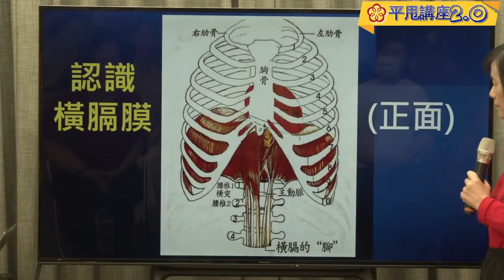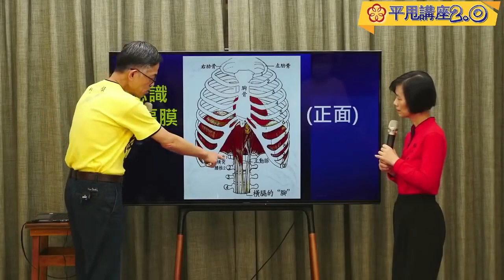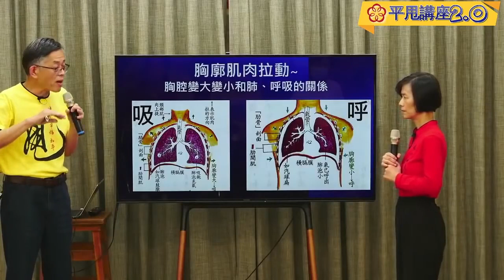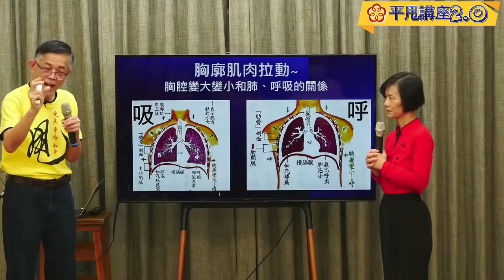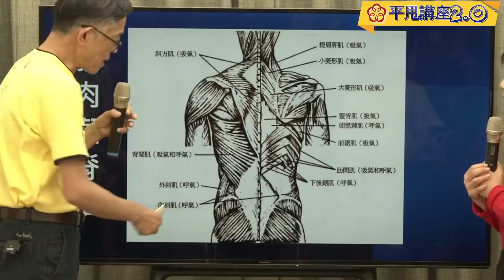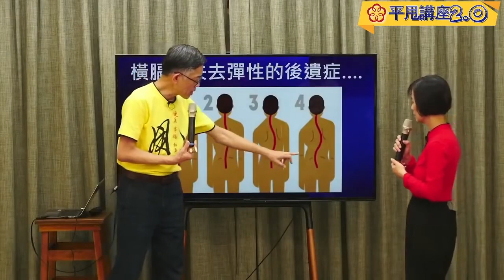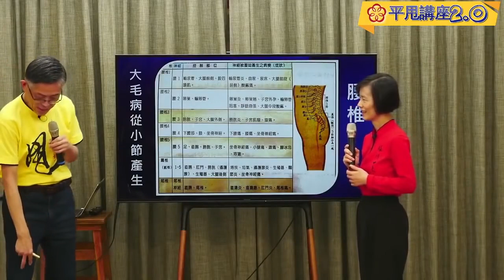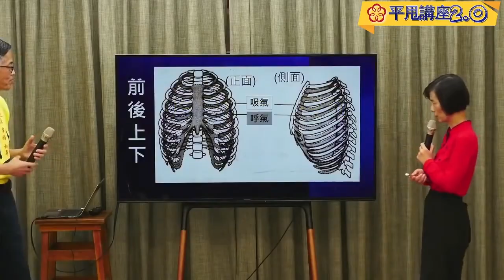(有字幕)《橫膈膜》~遠比你想的還重要！！【平甩講座2.0】第四講(精華)3-2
第四講 平鋪直敘~上下中正行週天
平甩功是橫膈膜運動！您知道橫膈膜是啟動呼吸的主要肌肉嗎？當它失去彈性時，呼吸不順、腸胃不適、肌肉酸痛，甚至骨胳移位都可能發生。一般運動很少提到橫膈膜，而平甩正是鍛鍊橫隔膜的最佳運動。本集特別邀請從事牙醫工作數十年的朱國威醫師，跟大家談談對平甩一門深入，14年的鍛鍊心得。

您鍛鍊平甩嗎？您對平甩有多了解？
《平甩講座2.0》每一講更深入探討李鳳山師父賦予平甩的修養鍛鍊心法，邀您一起深入再深入。

主講教練：張麗雪
本集來賓：朱國威

針對平甩繼續深入探討，平甩體證，傳愛，及各語言鍛鍊版本，請各位觀眾關注。

為梅門各項志業的推廣（各項教育活動，表演，餐飲，甩茶、休閒等全方位修養）。